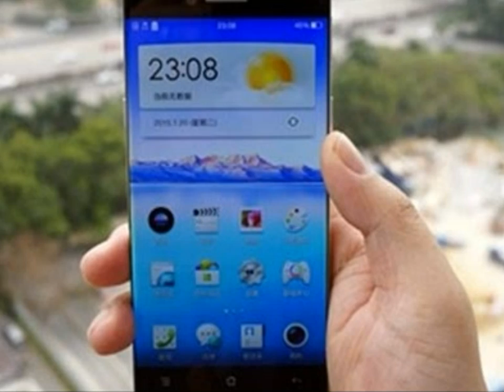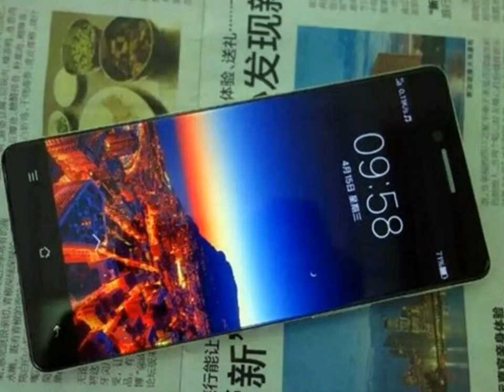oppo R7 rumor video gallery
rumors of the latest smartphone models oppo, oppo R7.